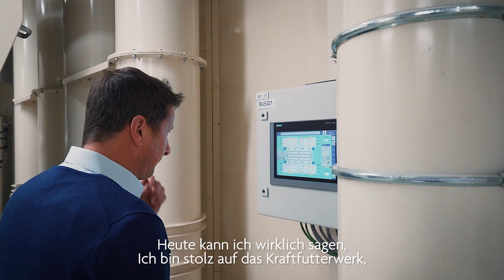Testimonial - AgriV, Borken-Burlo | Deutsch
Berthold Brake, managing director of AgriV, shares his story. This video is translated and subtitled in German.

In September 2016, a disastrous fire destroyed the old AgriV factory.
After this extremely unfortunate event, AgriV chose Van Aarsen to design and build their new feed mill. Van Aarsen helped AgriV to determine what their "perfect fit" feed mill would be.
The construction of this feed mill started in the summer of 2018 and in June 2019 the factory officially opened its doors.